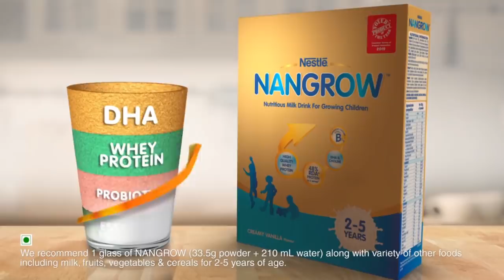NANGROW All Growth All Possibilities Fussy Eater 15s 1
The possibilities are endless for kids these days, but to know what they will actually grow up to be is very difficult! That’s why, when it comes to growth, we know you want to give them everything… Along with NANGROW! NANGROW has DHA, probiotics, high quality whey protein and other essential nutrients for growth. NANGROW. All Growth. All Possibilities.

*1 glass of NANGROW, Nutritious Milk Drink for Growing Children,  meets greater than 15% of RDA for protein & 21 key essential vitamins & minerals. We recommend 1 glass of NANGROW, 33.5g powder + 210 mL water, along with variety of other foods including milk, fruits, vegetables & cereals for 2 to 5 years of age.  See pack for complete details.